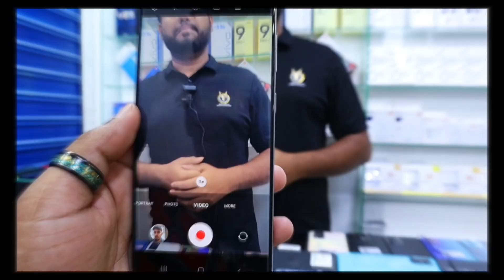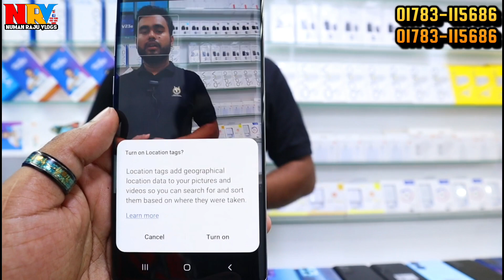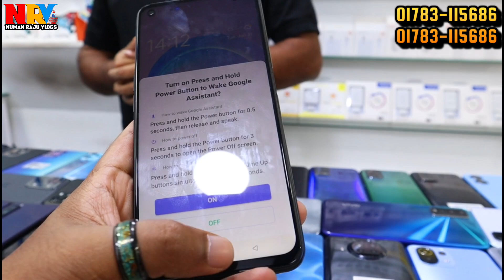used phone price in Bangladesh 2023 | second hand phone price in BD | used samsung phone price in BD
second hand phone price ✔ used iPhone price | used samsung phone price | used phone price in bd 2023

Hi Guy's
➤Assalamu Olaikum

                        Phone Plus
        Level-04, Block-D, Shop-006B2

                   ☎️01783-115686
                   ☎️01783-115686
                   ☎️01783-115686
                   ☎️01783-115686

                                         Take Care
                                   😍GOOD BYE 😍